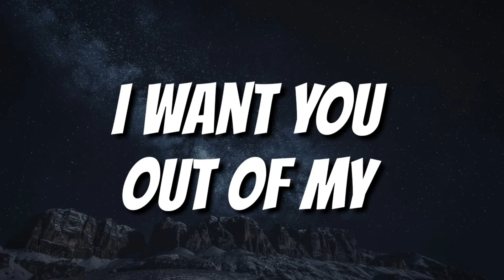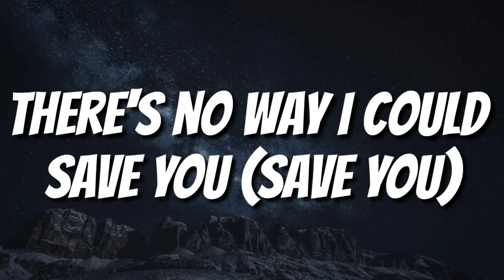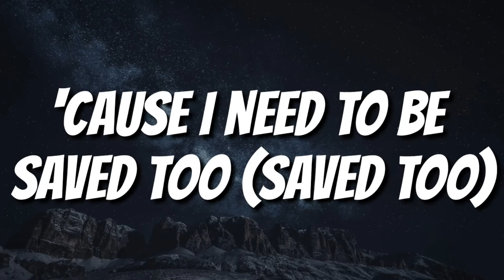Post Malone - Goodbyes (Lyrics) ft. Young Thug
She needs something to change, need to take off the e-e-edge
But you don't got shit to say (Say)

And my fingertips stained, looking over the e-e-edge
Say you needed this heart, then you got it (Got it)

I want you out of my life
My argue possessive, it got you precise
Can you not turn off the TV? I'm watchin' the fight
I flood the garage, blue diamond, no shark
You don't need a key to drive, your car on the charger
And I don't want ya to never go outside (Outside)
I promise if they play, my niggas slidin' (Slidin')
I'm fuckin' her, and the tour bus still ridin' (Ridin')

Wallpaper: Photo by eberhard grossgasteiger from Pexels